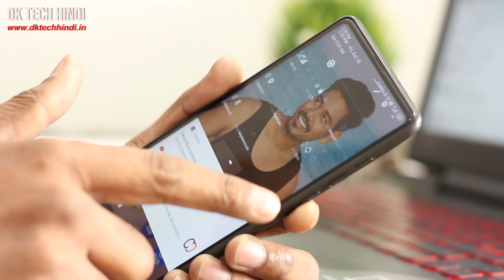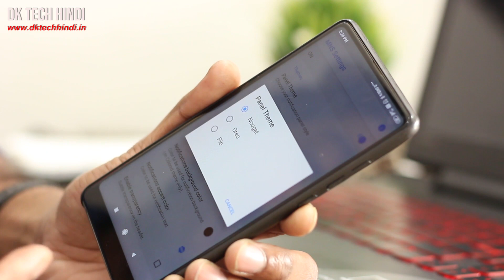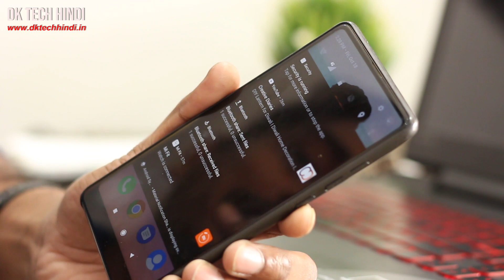How to add photo in notification bar | Notification bar maie photo kaise lagaye | Android Trick 2020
Your Queries